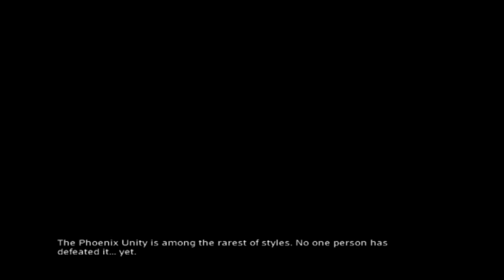Minx Plays: Jade Empire - Part 19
In part 19 we get Silk Fox all flustered